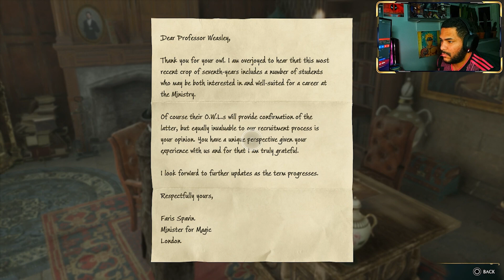HOGWARTS LEGACY PS5 Walkthrough Gameplay Part 40 - FINALE & WINNING THE HOUSE CUP!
Legends! Welcome To Hogwarts! I hope you guys will join me in this amazing adventure & follow along with us as we embark into the wizarding world! We are doing this playthrough live on stream over So make sure you go over there and interact with us live! Streams are Monday, Tuesday, Wednesday & Fridays at 8pm EST!

Hogwarts Legacy is an immersive, open-world, action role-playing game set in the 1800s Wizarding World. Developed by Avalanche Software and published by Warner Bros. Games under the Portkey Games label, Hogwarts Legacy introduces an original story that puts players at the center of their own Wizarding World adventure. Hogwarts Legacy is available February 10, 2023 for PlayStation®5, Xbox Series X|S and PC.